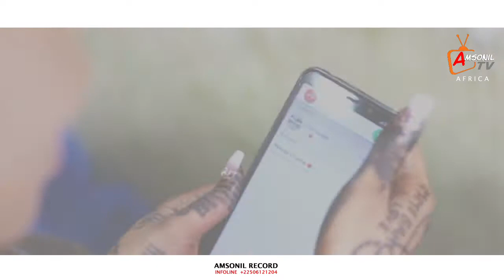SAIFOND BALDE (Teaser Ghari Djinna)